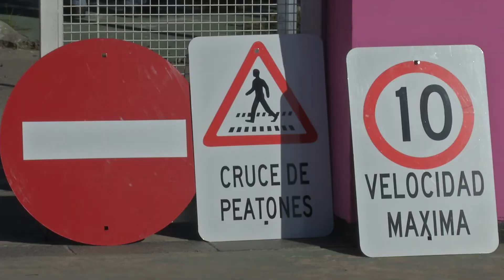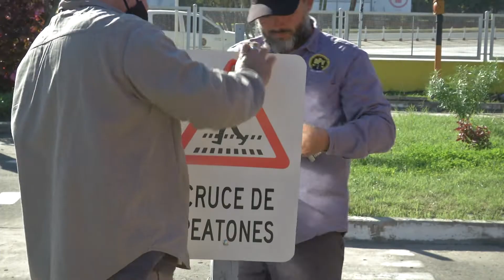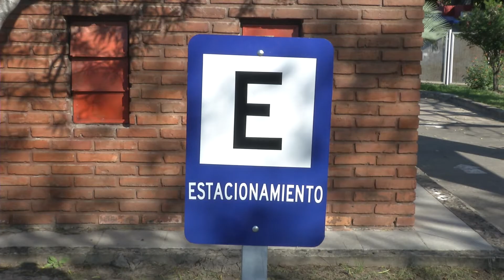DONACIÓN DE LA DIRECCIÓN PROVINCIAL DE VIALIDAD AL PARQUE INFANTIL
LA DIRECCIÓN PROVINCIAL DE VIALIDAD ENTREGÓ MÁS DE 30 CARTELES DE SEÑALIZACIÓN PARA LA PISTA DE EDUCACIÓN VIAL QUE ESTÁ UBICADA EN EL PARQUE INFANTIL “PARAÍSO DE LOS NIÑOS”, DE LA CIUDAD DE FORMOSA.
EN ESE ESPACIO SE TRABAJA CON NIÑAS Y NIÑOS PARA GENERAR CONCIENCIA SOBRE EL RESPETO A LA SEÑALIZACIÓN Y A LAS NORMAS DE SEGURIDAD EN EL TRÁNSITO.